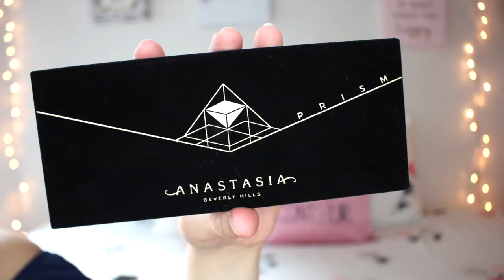2 LOOKS 1 PALETTE | Anastasia Beverly Hills PRISM Palette | Jackie Ann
Hi guys! Here's another multiple looks using 1 palette video. I really wanted to give you guys 3 looks but the third look didn't work out and I didn't wanna keep you guys waiting so I hope you enjoy these two! Let me know what palette you wanna see next! :)

Let me know what videos you guys would want to see next! Enjoy xo.

♡PRODUCTS MENTIONED/USED:
Anastasia Beverly Hills Prism Palette

♡WHAT I’M WEARING:
Shirt: Blue off the shoulder & Black Tank - TJ Maxx / Oversized denim shirt - American Eagle
Earrings: Studs - Francesca's / Hoops - Claire's

♡SHOP MY DEPOP! Currently selling lightly used makeup/limited edition items & more!

♡EQUIPMENT:
Camera: Canon Rebel T6i
Editing Software: iMovie
Lighting: Neewer 18in Ring Light + Natural Light

♡Some of the links are affiliate links (I will receive a small commission if you purchase something through a go.magik link) This video is not sponsored and all opinions are my own♡